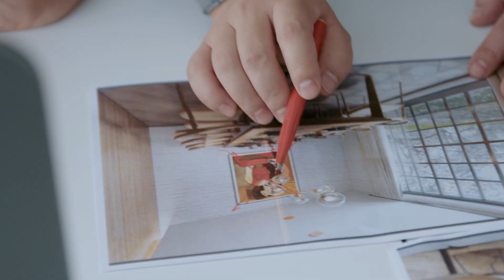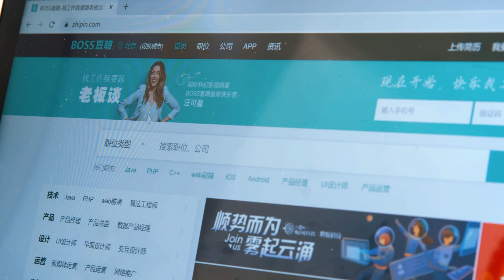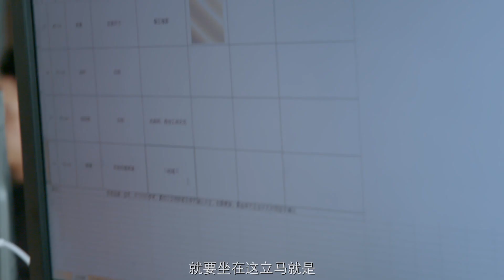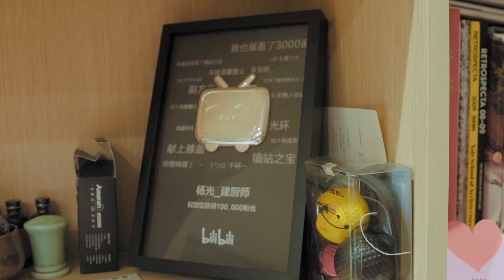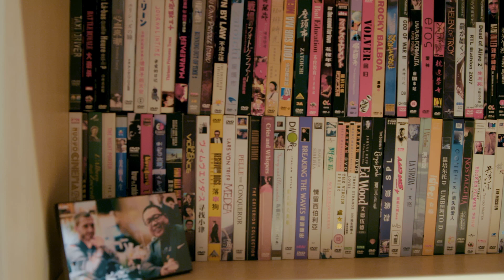作为应届生给杨光建厨师打工是一种什么体验？管饭吗？ | 老板不知道的我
我知道你们不想跟他学做菜，只想吃，现在有一个捷径就是：去给他打工。杨光和他的员工日常是怎么相处的、他是怎么压榨员工的、员工是怎么害怕他的、给他打工月薪多少…我知道你们都不关心。好的我作为一个称职的简介——做饭部分在05：34。

《老板不知道的我》，让我们全体社畜一起联合起来！直面老板！敢和老板谈！